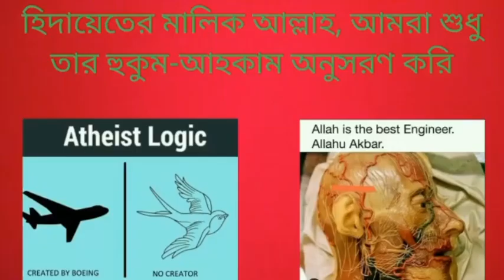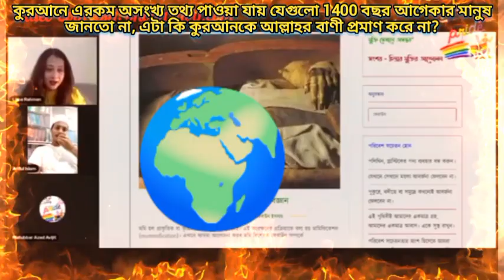কুরআনে এরকম অনেক তথ্য পাওয়া যায় যেগুলো 1400 বছর আগেকার মানুষ জানত না, সেজন্য কুরআন আল্লাহর বাণী?